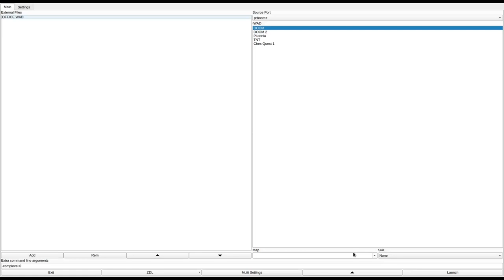DOOM 1 - OFFICE.WAD (dmoffice.zip)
added to the "Hall of Shame" for not actually utilizing 95% of the layout of the map for anything because almost all the monsters are supposed to teleport in through two small rooms. also for the exit being behind a secret door.
called "OFFICE.WAD" in the /idgames FTP.
created by Rick Kelly on May 22nd, 1994.
from the .txt file included with the WAD:
"You arrive in the lobby and head for the elevator to take you to another day at work, but something very strange is going on."